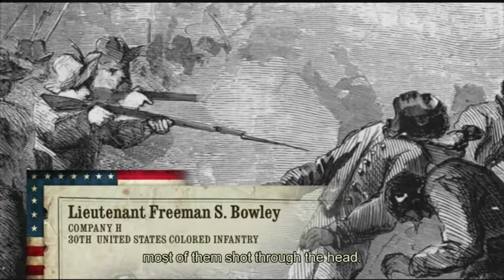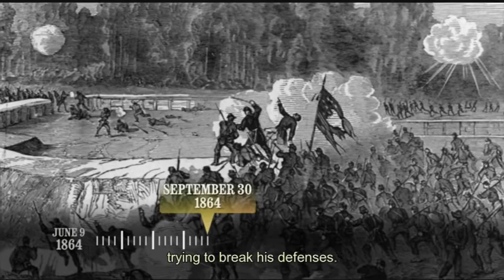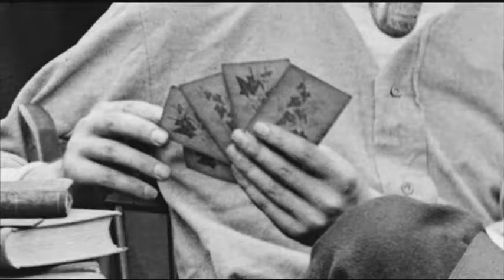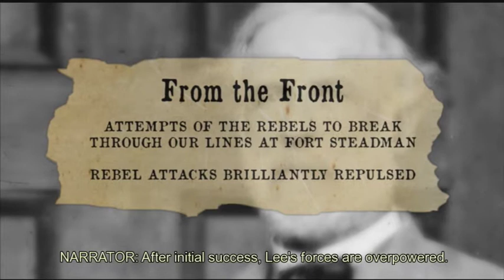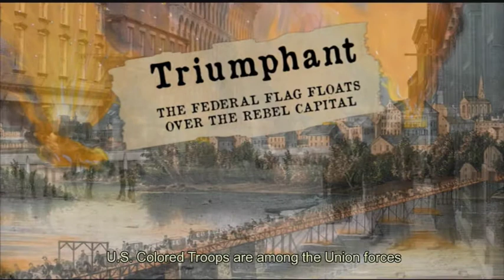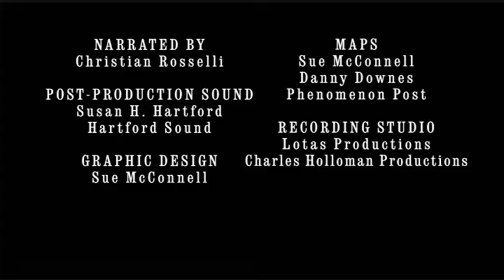Endurance Without Relief 1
18 minute video discusses events leading up to and during the 9.5 month Siege of Petersburg. The presentation provides a glimpse into what life was like for soldiers who endured months of hardship that involved horrible sanitary conditions, relentless stress and loneliness, pain and, sometimes, hopelessness. As one Confederate officer said, "This life in the trenches was awful - beyond description."